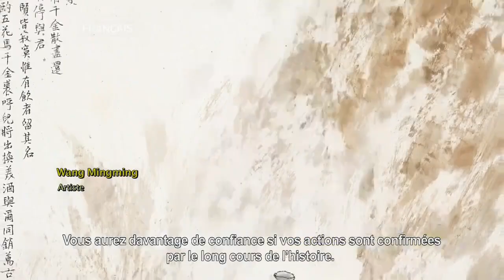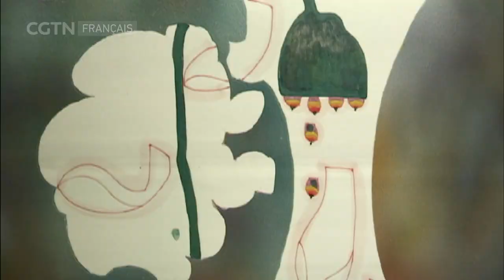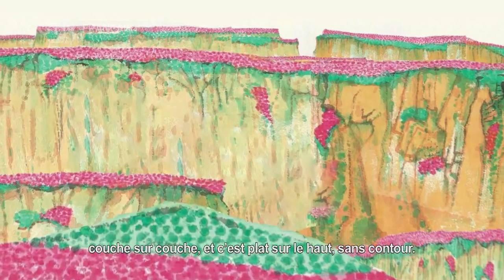À la rencontre des grands maîtres : Fan Yang